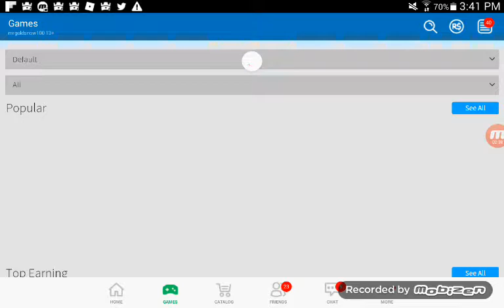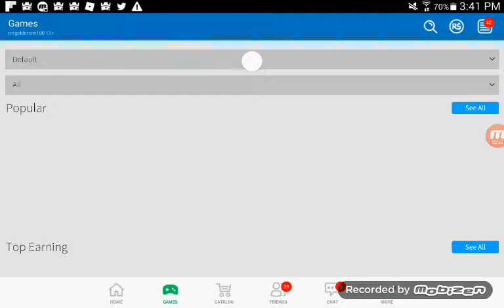Swearing in this fuckin video